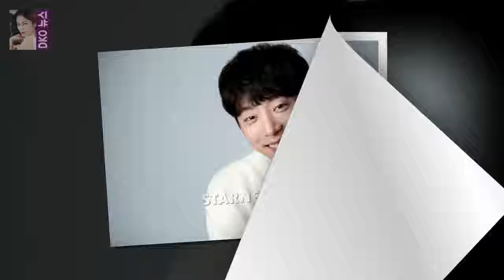허용 한 잔의 차. 내 인생에서의 황금빛 존재신현수 아버지의 전설 인 천호진이 행동하게된다. ② - 유명한 인물 정보 배우 신현수 / DKO 뉴스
배우 Shin Hyun-soo / image = 김창현 (29 세) 배우는 남은 2017 년을 온갖 잡다한 것보다 더 덥다. MBC · 네이버 텔레비전 3 색 환타지 - 우주의 슈퍼 스타 MBC 군주 - 마스터 JTBC 아이들 타임 2 KBS 2TV 황금 내 존재등. 그는 2015 년 12 월에 방영 된 SBS 드라마 기억 - 아들의 전쟁에서 TV를 통해 데뷔 한 후 삼백 육십 일만에 탁월한 성장을 이루었다 고 생각했다.
[가수] 간호동 소장 Talkmonfloat .. 소장 15 일 첫 방송 OSEN = 박진영 기자 가수가 Talkmon을 소유하고있다. 2 일 OSEN 보험  DKO 뉴스:
한국 당국은 웨스트 뱅크에서의 마리화나 밀수의 합법화에 대한 독특한 모습을 보여줄 것이다. 인천 본부 세관 (노석환 세관) DKO 뉴스:
아오이 소라 (Aoi Sora)는 결혼 기념일에 아오이 소라 (Aoi Sora)는 자신의 과거를 앗아간 사람이라는 웹 로그에 자신의 블로그에 나는 결혼하기를 간 DKO 뉴스:
아오이 소라 흥분한 산타 대 귀여운 루돌프 너의 선택? 아오이 소라 (Aoi Sora)의 일본에서의 AV Legend라는 크리스마스 축하 행사는 온라인 코스 DKO 뉴스:
아오이 소라 결혼 (사진) 게시 : japanese 유명 여배우 아오이 소라 (Aoi Sora)가 결혼 생활에 놀라움을 선사합니다. 아오이 소라 (Aoi Sora)는 DKO 뉴스: